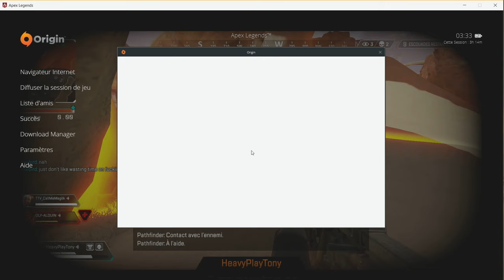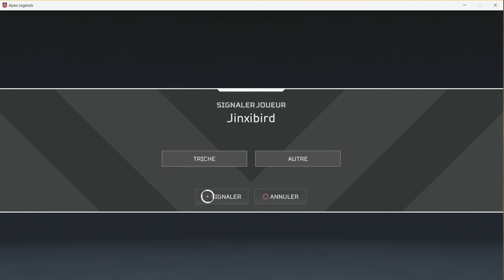Red Flyer'S On Cage [W.T.F]...ApeX LeGenD'S True Story Brow'Z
Let's Go to Season 2...